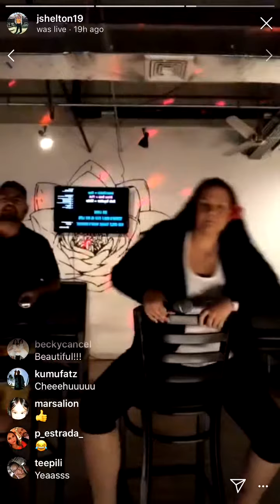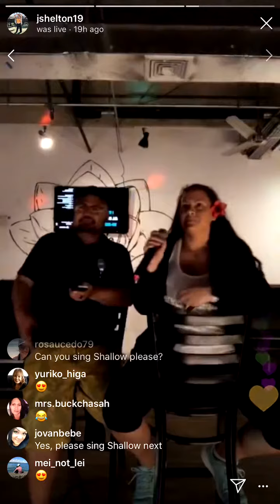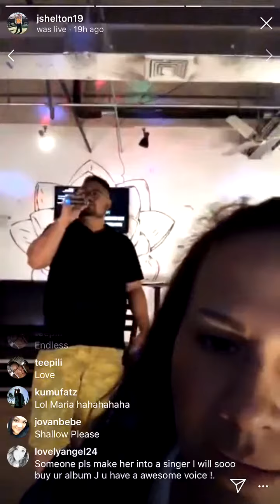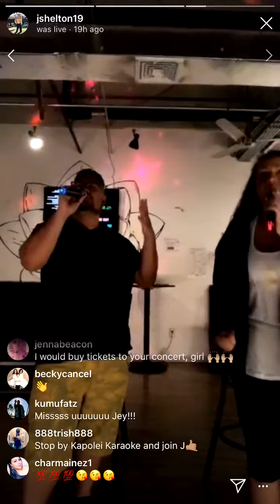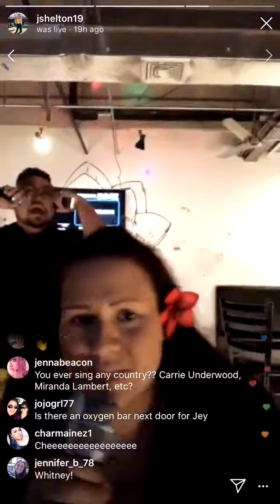Richy & Jelayne - endless love